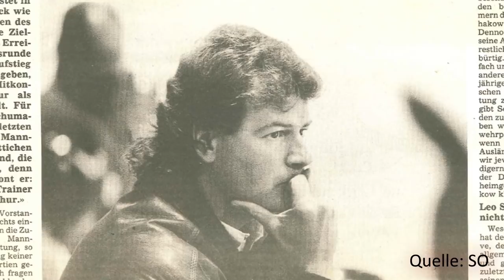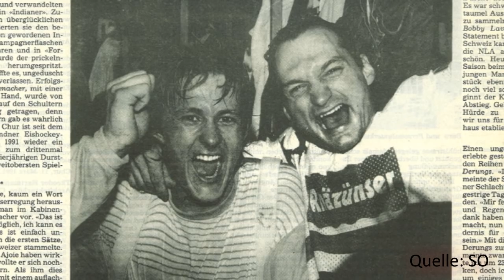EHC Chur: Bobby und co. lassen grüssen (EHC 85)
Mittels Videobotschaften gratulieren Nino Niederreiter, Leo Schumacher, Brian Hills und Bobby Lavoie dem EHC zum 85jährigen Jubiläum vom 24. November 2018!
Zudem gibt es als Teaser erste Videobilder vom Fest, mehr folgt...